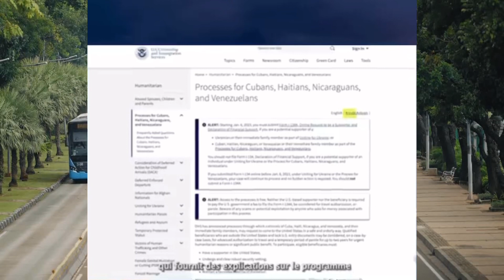BON NOUVÈL ETATS-UNIS TÈT DWAT… CHARGÉ D’AFFAIRES A BAY DÈNYE SEKRÈ A… ANPIL PARÒL NAN DOSYE ASASINA